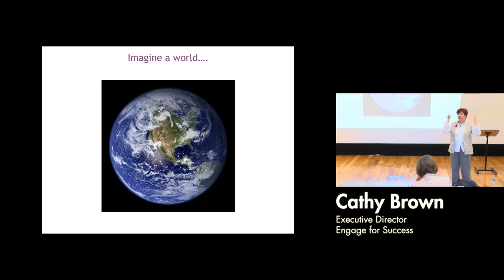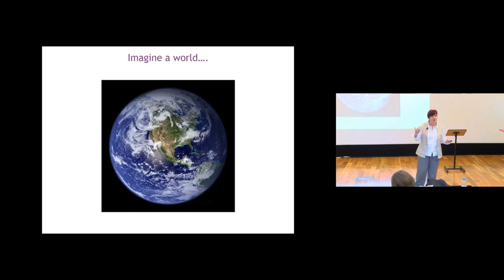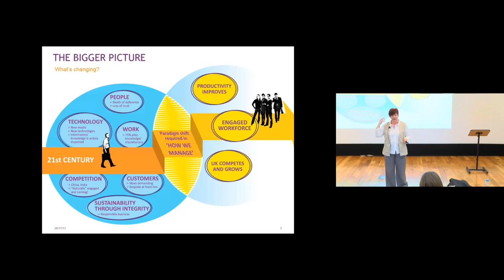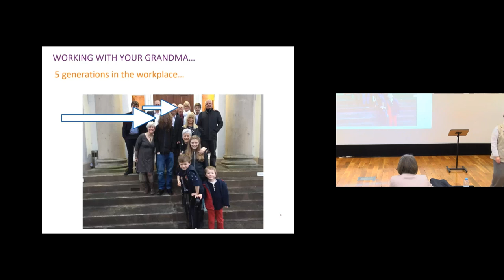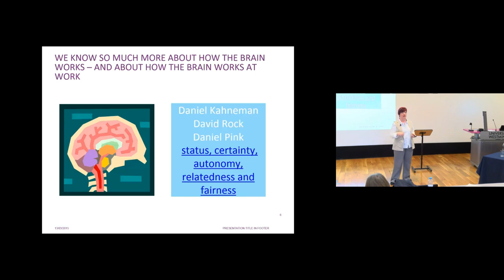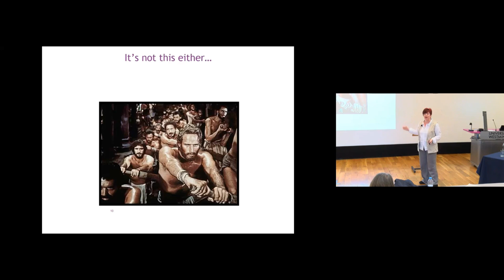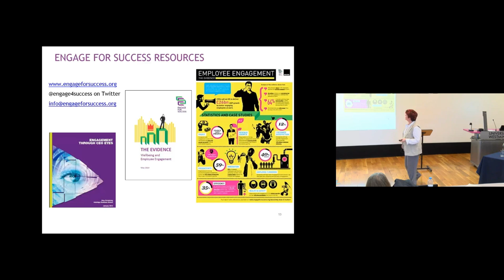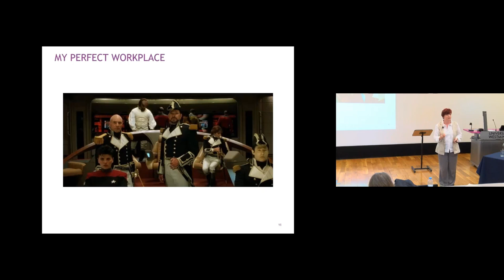HRM Conference 2016: The Future Of Engagement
In the second of our HRM Conference 2016 series, Executive Director of Engage For Success Cathy Brown talks about the future of engagement. Cathy specifically looks at the work-place as a social organisation rather than just a place to work, and talks about re-evaluating the skills that we are passing on to the next generation.